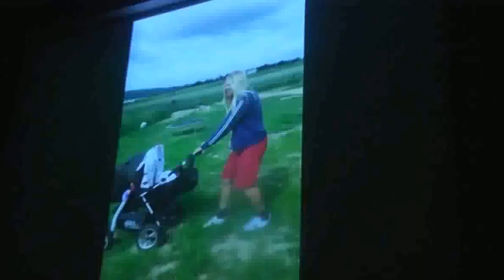CODA - Vrátím se (Martin Uxa / Radan Marthy Greguš)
CODA:
Martin Uxa - keyboards, vocals
Jan Haško - vocals
Ondřej Lukeš - guitars, vocals
Robert Brácha Šobin - bass, vocals
Filip Milko - drums